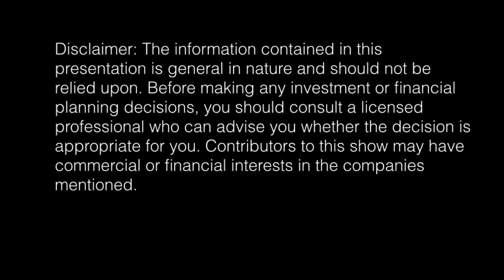Steve Black makes the case for small caps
Livewire gives investors direct access to the stock ideas, research and exclusive insights of hundreds of Australia’s leading investment professionals.
To access more exclusive market content and to receive the top three insights each day, register for FREE